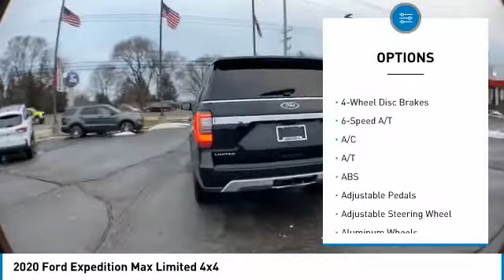2020 Ford Expedition Max 211678A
2020 Ford Expedition Max Limited 4x4

Brighton Ford
8240 W Grand River Rd